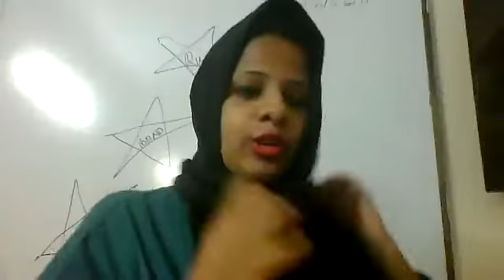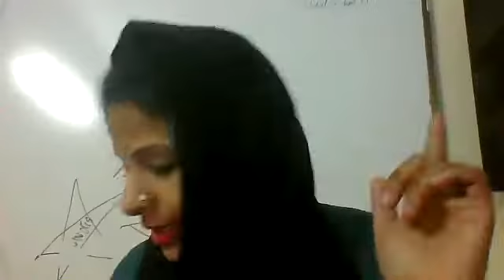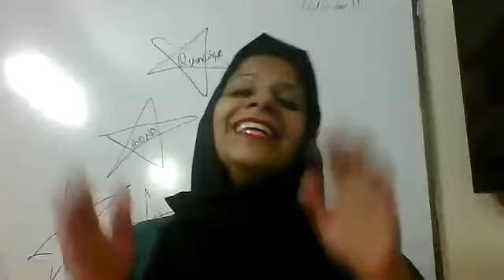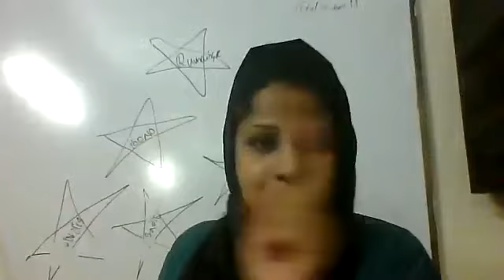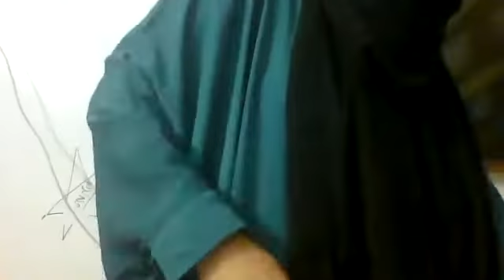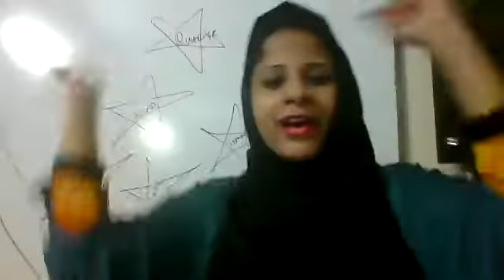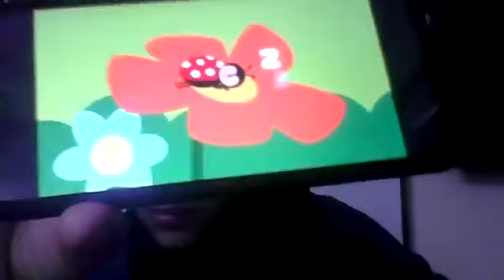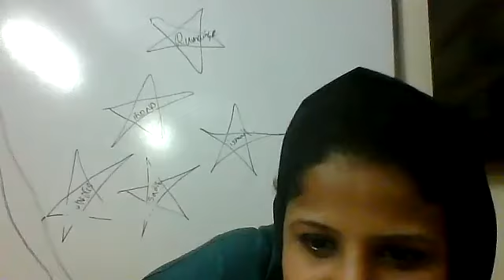CLASS PLAY,FUN CLASS